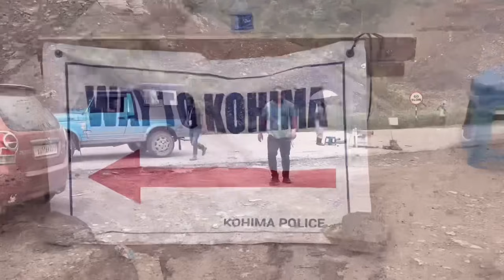kohima district truck driver help giving things to other because of landslide road Nagaland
kohima district truck driver helping giving things to other because of landslide road Nagaland